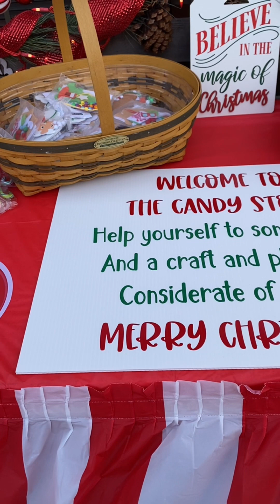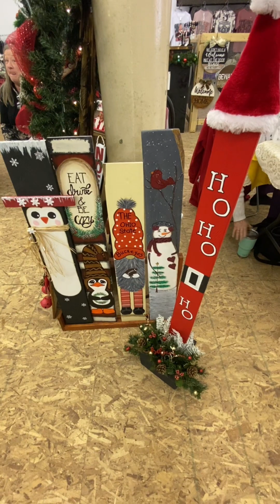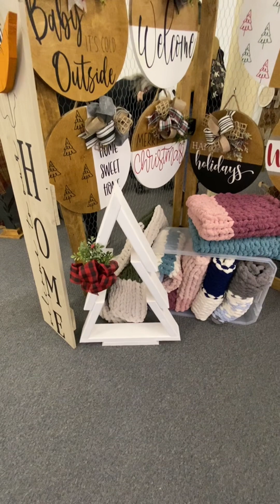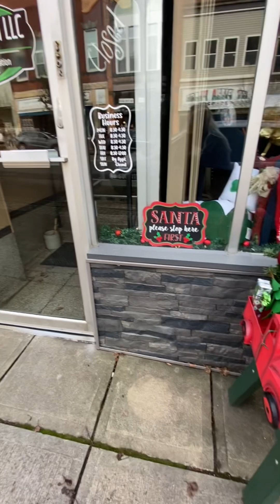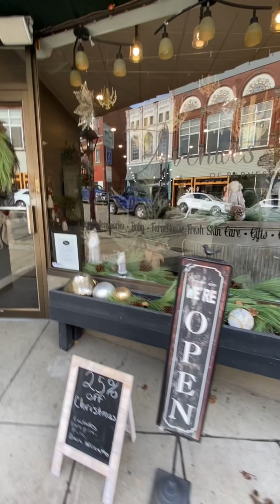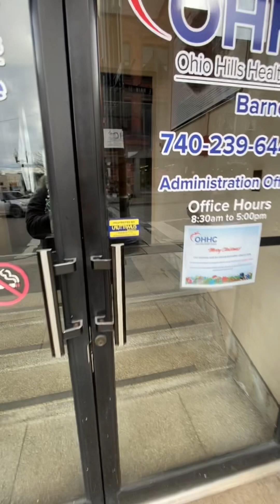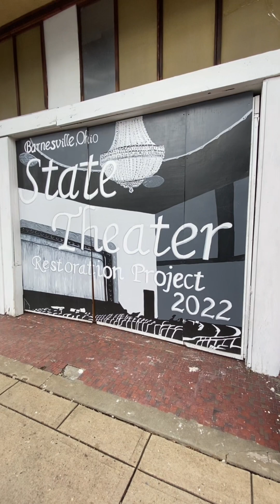I finally edited this I hope you all enjoy Christmas in the Ville.